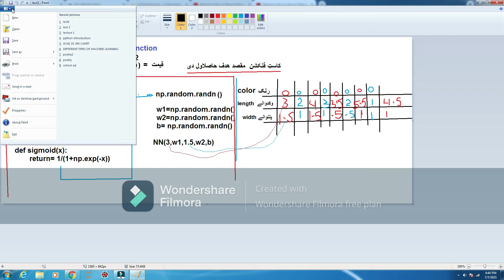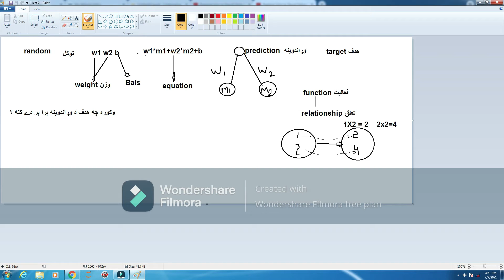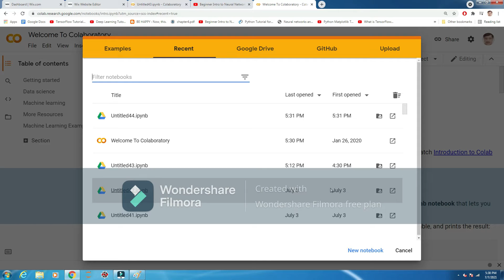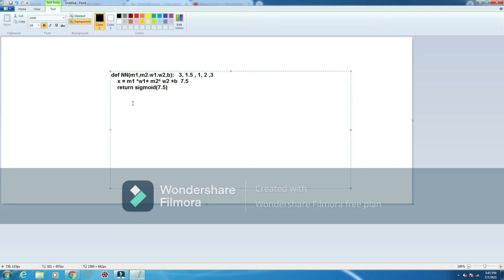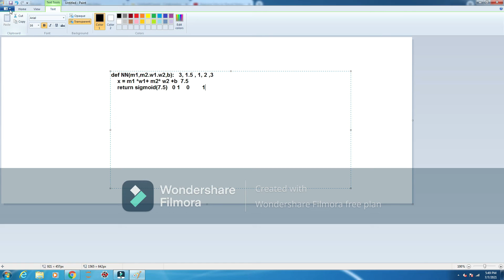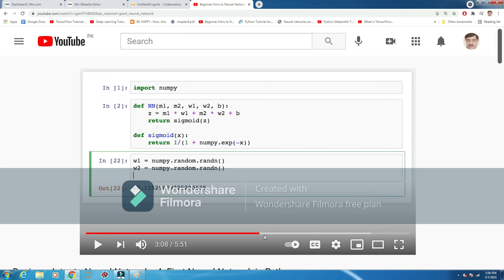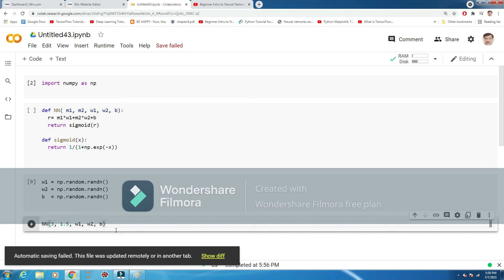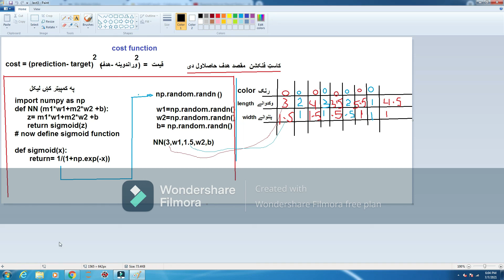values in colaboratory